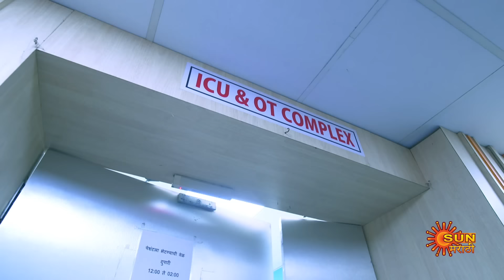Savali Hoin Sukhachi - Best Scene | 18 Apr 2024 | Full Ep FREE on SUN NXT | Sun Marathi